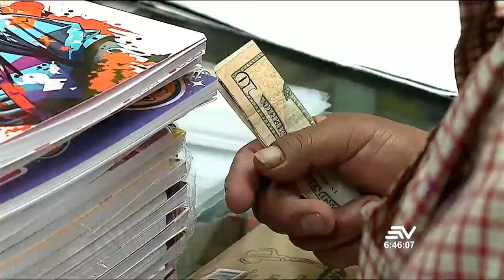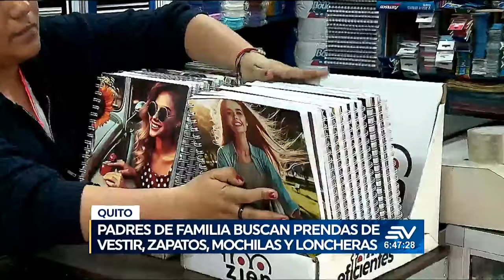Padres de familia buscan útiles escolares para la entrada a clases en la Sierra|Televistazo|Ecuavisa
Padres relatan que se adelantan a las compras, porque debido a la cercanía de las clases, se incrementa el precio de los útiles.

Mira nuestro especial "Niños destruídos por la mafia",Un equipo de Televistazo 📺 estuvo una semana en Nueva Prosperina, en el noroeste de Guayaquil, considerado uno de los más peligrosos de Sudamérica, para recoger testimonios de cómo los menores de edad son reclutados por organizaciones delincuenciales aquí 👉🏼